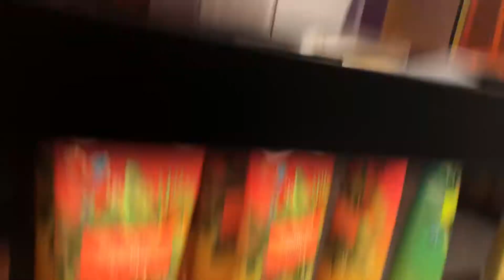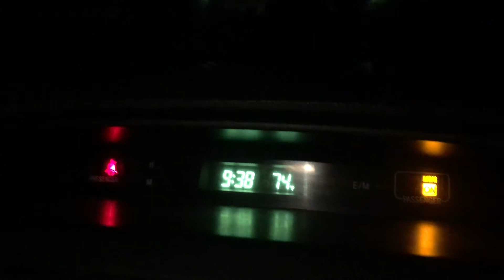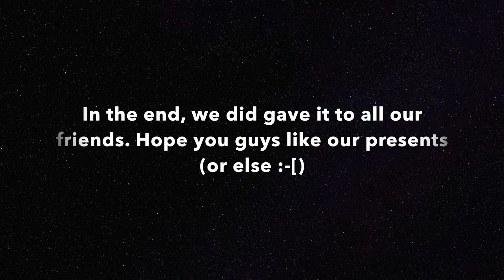BIRTHDAY SURPRISE! || VLOG #40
Hey y' all! I'm Fieza and I'm currently a student who is studying far away from home. My video usually consists of my daily life and what I did that day or any special occasion that I attended.
FOR THE AUGUST BABIES AND BELATED BABIES. HOPE YOU LIKE THE PRESENTS THAT WE GET YOU.